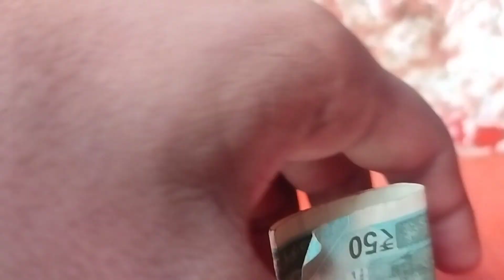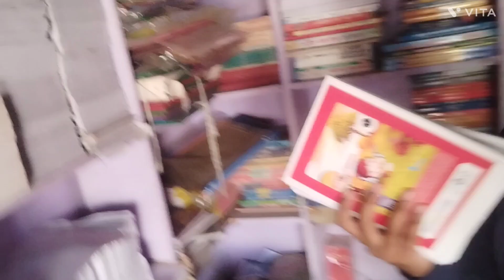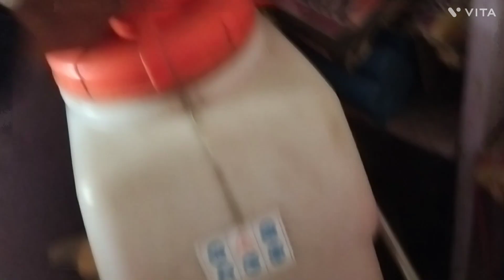पूठा वाली माता के मंदिर गया ||Pootha Vali Mata Ke Mandir Gaya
Editor - Saurav Singh

Keep sporting please  🙏🙏
 Share videos plz